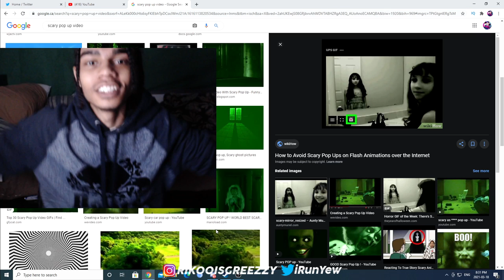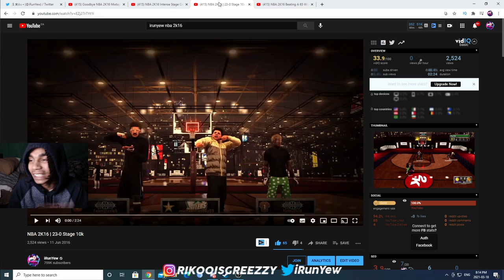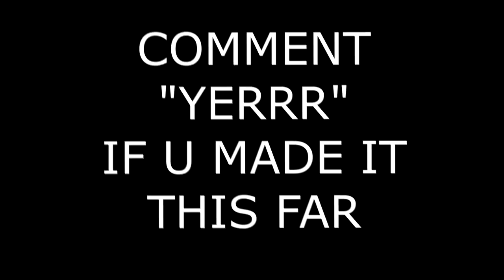We cant forget these days pt2.. (NBA 2K16)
NBA 2K16 DRIBBLE GOD MEMORIES AT THE PARK UNFORGETTABLE.. 2K LIKES FOR A NBA 2K17 ONE

PSN: iRunYew_YouTube